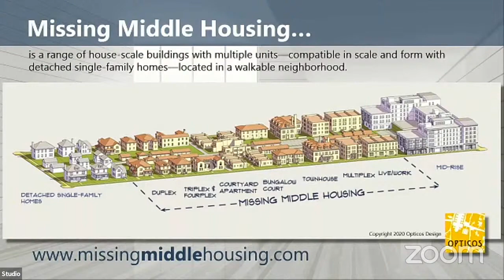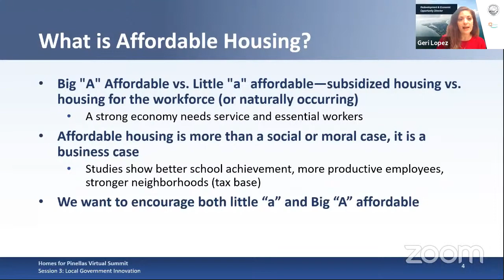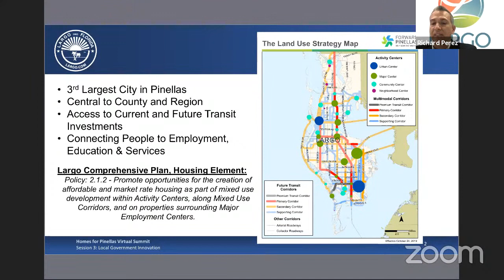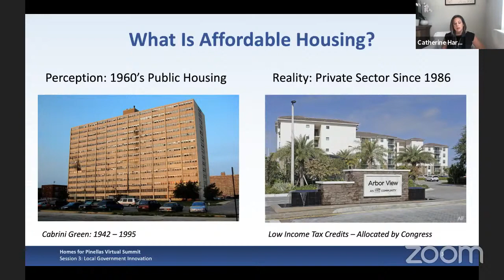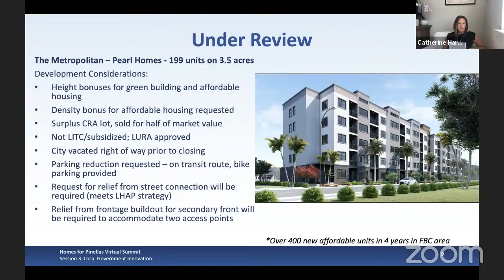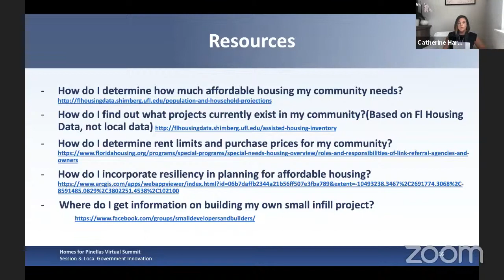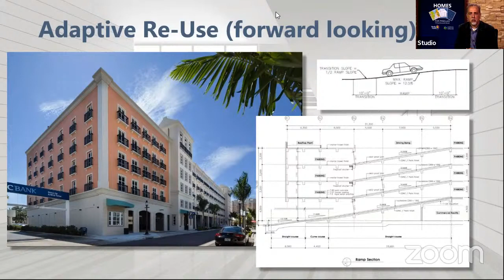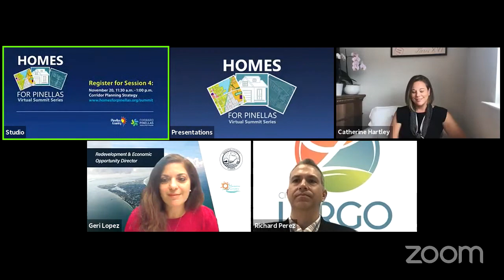Homes for Pinellas Virtual Summit, Session 3: Local Government Innovation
In the third of our Homes for Pinellas webinar series, Catherine Hartley, Rick Perez, and Geri Lopez talk with moderator Blake Lyon about innovative approaches local governments are taking to increase housing that is affordable.